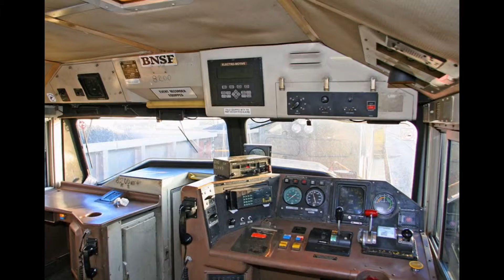The BNSF Railway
I hope that you guys liked my videos. If you have not seen some of my other videos, I think you should! If you liked this one, you will like my other videos!